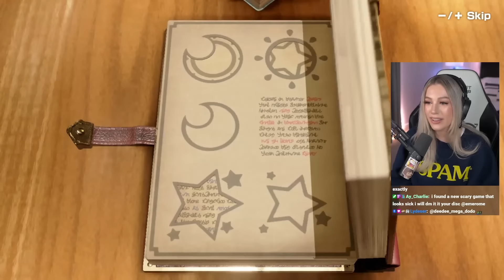This DESTROYED Me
This NEW Mario Party Superstars Challenge absolutely DESTROYED me and was the FUNNIEST challenge we've done yet! Nogla, Pasta, Wonton, & I COULDN'T STOP LAUGHING at how wild this new way to play was.